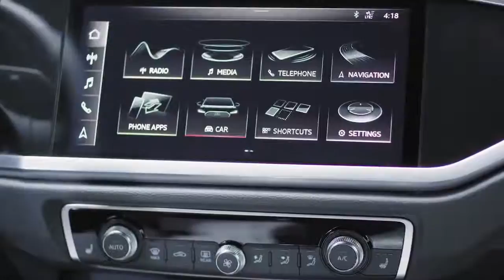2019 NEW Audi Q3 - Design Scenes Video